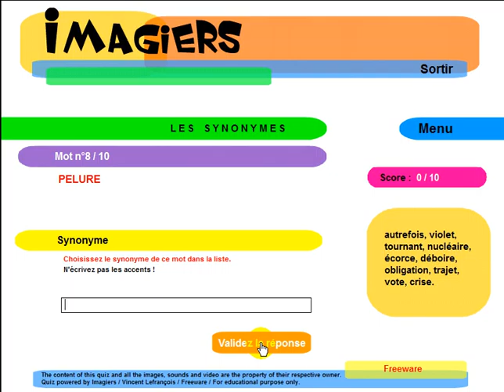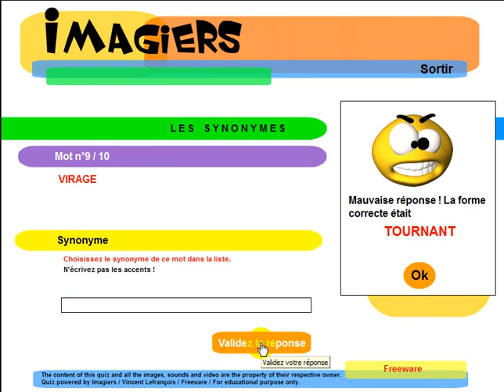OPI RANSKAA HELPOSTI = Imagiers = Les synonymes #5